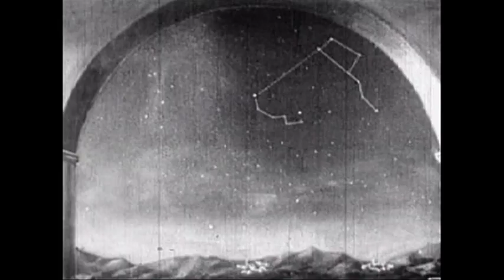Queen Elephantine - Libation (Garland of Skulls 2/3)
Queen Elephantine, modal psychedelic doom, presents their third album: a long song in three parts, Garland of Skulls—kapālamālā. They have also released several EPs, including splits with Sons of Otis and Elder. Formed in Hong Kong in 2006 and migrated to USA, the band is currently based between NYC and RI.

Source material is documentary footage in the public domain and other stock footage.